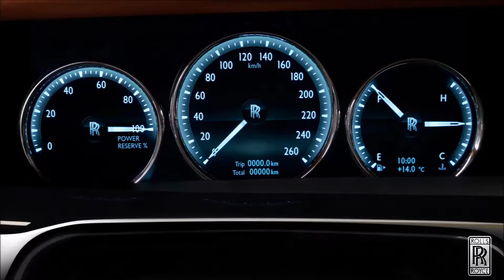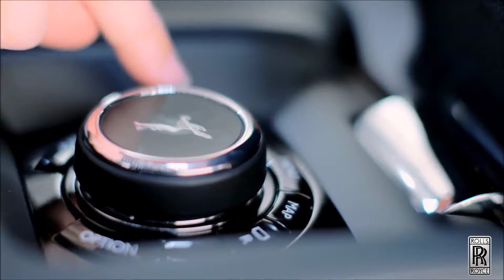Rolls Royce Phantom 2018 & Thunderclouds (LSD, Sia, Diplo, Labrinth)